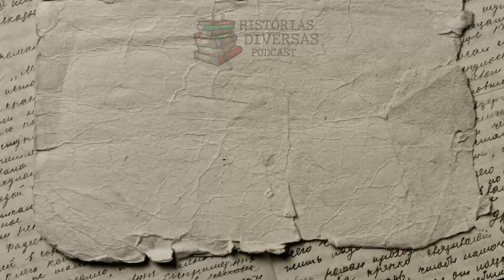RESENHA DO HISTÓRIAS DIVERSAS 2023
Fim do ano chegou e nós preparamos para vocês uma resenha do que foi o nosso 2023.

 Ótimas festas pra todos!